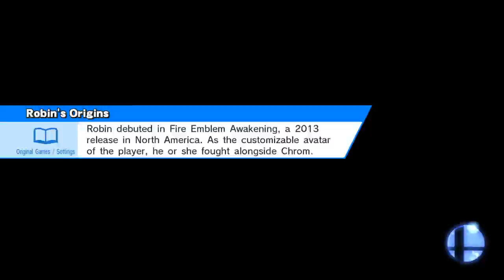Super Smash Bros 4 Wii U Battle876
Online / With Anyone (For Glory) / Team Smash
Wrecking Crew (Ω Form)
Little Mac, Link, Palutena, Lucas